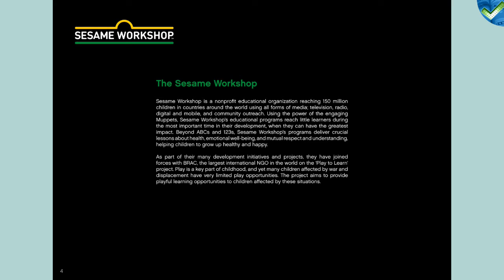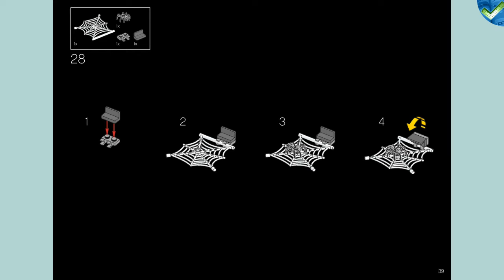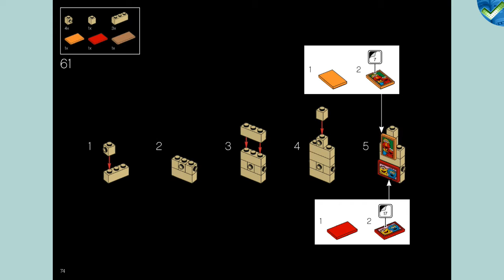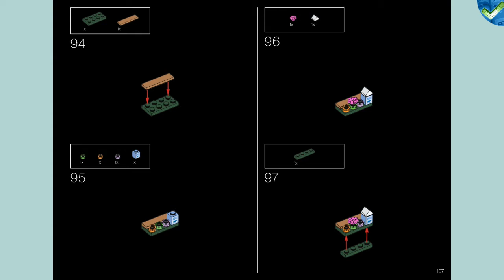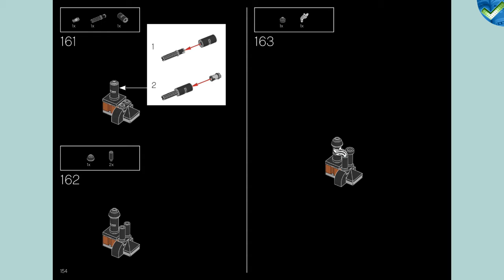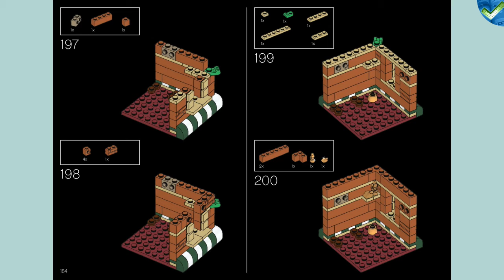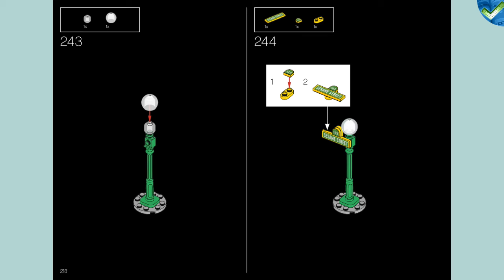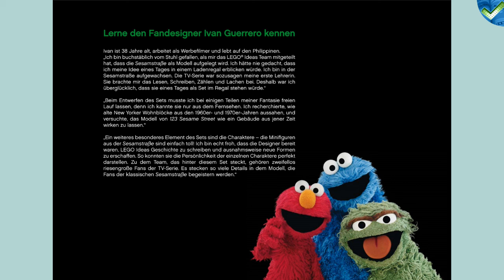21324 123 Sesame Street LEGO® Ideas Manual at the Brickmanuals Instruction Archive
LEGO®-Setdescription:
Sesame Street has been a family-favorite TV show for more than 50 years. Now you can create a colorful, LEGO® brick version of 123 Sesame Street and relive classic scenes with this awesome LEGO Ideas (21324) build-and-display set for adults.

Instantly recognizable details
 The 123 Sesame Street building features Bert and Ernie’s apartment, Elmo’s bedroom and Bert’s rooftop bird house, and is packed with authentic details and accessories to delight fans. To complete the iconic street corner scene, there is Hooper’s Store, Big Bird’s nest, Oscar the Grouch’s trash can and much more. This set includes Sesame Street character minifigures Elmo, Cookie Monster, Bert and Ernie, plus Oscar the Grouch and Big Bird figures, to spark imaginative fun.

Wonderful gift idea
 Part of a collection of LEGO building sets designed to help adults relax in a mindful, creative way, this model kit makes a super gift for yourself, your family and any Sesame Street fan, LEGO enthusiast or hobbyist in your life. You can tell everyone how to get to Sesame Street and spark nostalgic memories when you build and display this LEGO® Ideas (21324) set, featuring the iconic 123 Sesame Street building and Hooper’s Store.  The set features Elmo, Cookie Monster, Bert and Ernie minifigures, plus Oscar the Grouch and Big Bird figures. Also includes Slimey the Worm, Dorothy the Goldfish, Radar the Teddy Bear and Rubber Ducky figures.  The 123 Sesame Street model features Elmo’s bedroom and Bert and Ernie’s apartment, including the iconic portrait of the pair and Ernie’s bath, plus lots more authentic details and accessory elements to delight fans.  The Sesame Street corner also includes Hooper’s Store, Big Bird’s nest, Oscar the Grouch’s trash can and more, making this 1,367-piece building kit a fun way to spend quality time on your own or with the family.  The model measures over 9.4” (24cm) high, 14.2” (36.2cm) wide and 8.2” (21cm) deep. An eye-catching display piece for your home, it also makes the best LEGO® gift for Sesame Street fans and hobbyists in your life.  Behind Sesame Street is Sesame Workshop, a nonprofit organization with a mission to help kids everywhere grow smarter, stronger, and kinder.  Clear instructions help you to build confidently and enjoy the process, even if you are a LEGO® newcomer. Also included is an illustrated booklet about the history of Sesame Street, the set’s fan designer and more.  This LEGO® Ideas set for adults is part of a collection of inspiring buildable models designed for you, the discerning hobbyist, as you look for fun, creative activities to escape the daily grind and focus the mind.  LEGO® bricks meet the highest industry standards. This means that they are consistent, compatible and connect and pull apart easily every time – it’s been that way since 1958.  LEGO® building bricks and pieces are dropped, crushed, twisted, heated and rigorously analyzed to ensure that every LEGO set meets the highest safety standards.